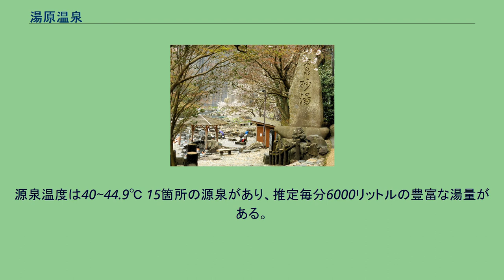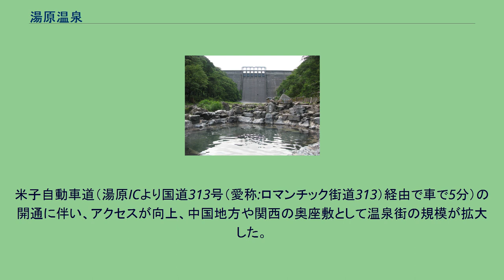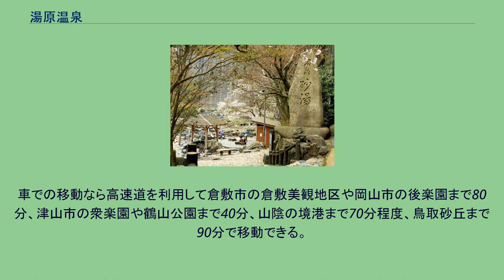湯原温泉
湯原温泉（ゆばらおんせん）は、岡山県県北の真庭市湯原温泉（旧：湯原町）にある温泉。
温泉指南役や環境問題、まちづくりに地域として力を注いでいる。
野口冬人による諸国露天風呂番付で西の横綱にランクされた「砂湯」で知られる。
また南にある下湯原温泉・足温泉・真賀温泉・郷緑温泉との5つを総称して「湯原温泉郷」とも称される。
湯郷温泉、奥津温泉とともに美作三湯と呼ばれている。
源泉温度は40~44.9℃ 15箇所の源泉があり、推定毎分6000リットルの豊富な湯量がある。
特徴的なのはこれらの泉源が全て自噴泉である。
近隣の伯耆大山や蒜山火山のマグマが熱源となっていると推定される。
老舗旅館「油屋」。
映画千と千尋の神隠しに登場する同名の旅館のモデルの一つにもなった。
名泉砂湯 湯原ダムの下流、旭川沿いに温泉街が広がる。
湯街を流れる旭川の河川域に3つの河川公園駐車場があり短時間なら無料で駐車できる。
また管理人駐在の市営の駐車場もある。
湯街には共同露天風呂や日帰り入浴施設、貸切露天風呂、食堂などの飲食店や昔ながらの射的屋、ガラス工房、土産物店、温泉ミュージアム、はんざきセンターなどがある。
また旅館ホテルの施設も日帰り利用者に開放されており「エステ」や「アンティーク・オルゴールの演奏」が聴けるホテルの喫茶や屋内足湯でイートイン出来るパン屋さんなどが日帰りでも利用できる。
また温泉街のエコ活動や温泉環境を廃食用油を燃料（BDF）を使用した英国製リムジンのロンドンタクシーでガイドする「エコ・ツアー」も行われている。
湯原の地名は、「湯ノ原」または「湯ノ河原」から呼ばれるようになった程で湯街の中上流域の河原部分からは、どこでも湯が湧いている。
現在、利用されている温泉はその一部だけでほとんどは未利用のまま川に流されている。
河原に遊歩道及び駐車場が整備されている。
基本は湯治、保養、療養向けであるが、場所柄、山陰・山陽の行楽拠点としても重宝され、落ち着いた湯街の風情は観光地の売りのひとつである。
湯原温泉を代表する名所で湯原ダムの下にある巨大な共同露天風呂「砂噴き湯：砂湯」。
川底から砂を噴きながら温泉が湧いていることから砂噴き湯（砂湯）の名称で呼ばれるようになった。
足下噴出源泉露天風呂である。
旅行作家の会代表の野口冬人が、日本温泉協会発行の「温泉」紙上に1977年（昭和52年）に発表した露天風呂番付において西の横綱とされる。
川の中にあるお風呂ながら住民により管理され無料で開放されていることが横綱の評価となった。
この砂湯は湯原温泉の古代からのお風呂の様子を唯一残す物で市の文化財として指定されている。
ここでの入浴は混浴である。
尚、管理する（一財）湯原町観光協会では「誰でも楽しく利用できる露天風呂にするべく今後は、「湯浴着または、水着の着用を勧めている。」女性の湯浴み着は、旅館や観光協会で貸し出している。
また男性は、現在、湯浴み着を開発中である。
当面は、タオル等を舞いで下半身を隠して入浴して頂く様お願いしている。
現在、砂湯付近の環境整備を行っているが整備完了後、湯浴み着または水着着用を徹底して行く方針。
※砂湯の温泉は、透明度が高く混浴である為、タオル、手ぬぐいなどを湯船に浸けることは問題ない。
足湯（手湯） 温泉街には5カ所に足湯がある。
砂湯の待合、温泉街中央「手湯足湯：鼓の湯」、河川公園、湯街下流域の対岸にある「湯ったり広場」の4カ所は無料で開放されている。
湯街中央部のパン屋さんの二階には、イートインで食事も楽しめる屋内の足湯もある。
また砂湯手前には単独の手湯がある。
道の駅の露天風呂「下湯原温泉：ひまわり館」''' 砂湯が混浴でオープンな環境にある為、女性が入浴しづらい状態である。
それを補う為、2km下流の下湯原温泉に男女別の有料で管理人なども配備された露天風呂が平成10年に設えられた。
男女それぞれの浴槽は岩風呂で全体として砂湯よりも広い。
駐車場もすぐ横にあり、道の駅のような施設も併設され、食事や特産品の売店もある。
また、ここにはペット専用（犬猫）の露天風呂もある。
ダムの下流域に宿泊施設が約20軒を連ねている。
いずれも湯原町旅館協同組合や（社）湯原観光協会に加盟している。
収容力は全体で約2000人程度である。
商店も同じ地域に集積している。
湯街には、岡山県の三大河川の一つ旭川とその支流の田羽根川が流れる自然豊かな環境にあり5月から8月にかけては河鹿蛙鳴き声が温泉街全域で聞こえる。...